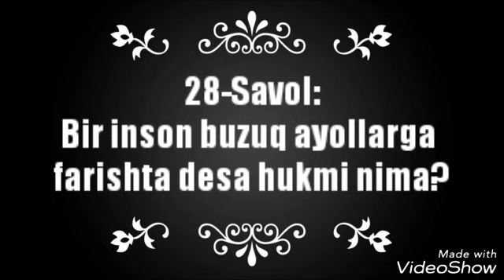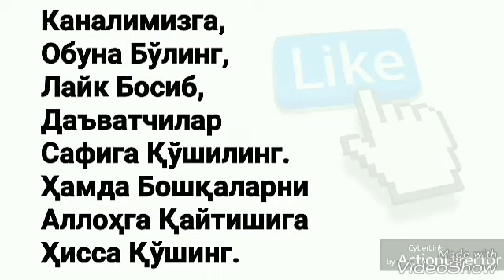28. Бир инсон бузук аёлларга фаришта дейиши жоизми? (Абдуллоҳ Зуфар Ҳафизаҳуллоҳ)